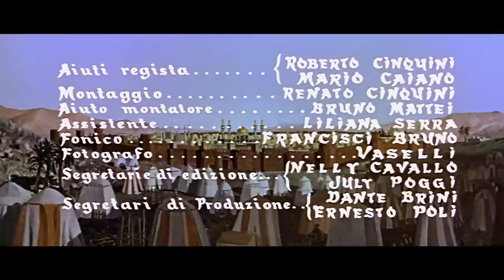The Mighty Crusaders - Full Movie HD (Italiano Subs English) by Film&Clips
Director/Regia: Carlo Ludovico Bragaglia
Writers/Sceneggiatura: Sandro Continenza, Annalena Limentani, Frederica Nutter
Star: Francisco Rabal, Sylva Koscina, Gianna Maria Canale
(1957)

The commander Godfrey of Bouillon, Christian blessed by the pope, is attacking the Holy City for years, with no victory. In fact, his work is to free the Holy Sepulchre of Christ from the hands of the Muslim infidels. The best soldier of Godfrey's troop is Tancredi, who during a battle, confronts a Muslim soldier. While this soldier is very strong, Tancredi discovers that "he" is a young woman, named Clorinda. The two fall in love while the war rages; but unfortunately their love does not last long; the witch Armida, with his faithful Muslims, creates a spell that affects Tancredi and Clorinda, who resume to fight in the war against each other.

Mentre cavalca verso Gerusalemme, Tancredi incontra una guerriera musulmana e se ne innamora.